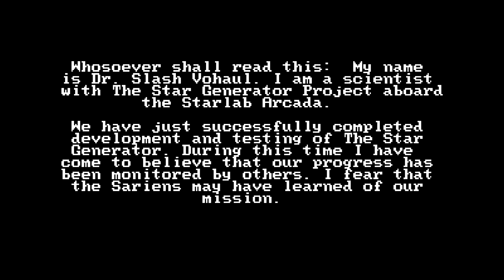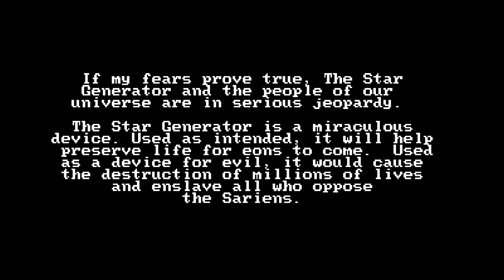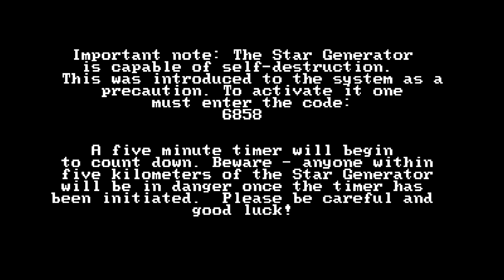Space Quest 1 •04• Deutsch | Wüstengleiter Deluxe!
Space Quest 1 •04• Deutsch - Let's Play

Hallo und herzlich Willkommen zum Lets Play von Space Quest 1, einer neuen Reihe im Unviersum der Sierra Spiele =)

Wir sind Hausmeister und wir sind im Weltraum!

Wem es gefällt, bei Gog kaufen!